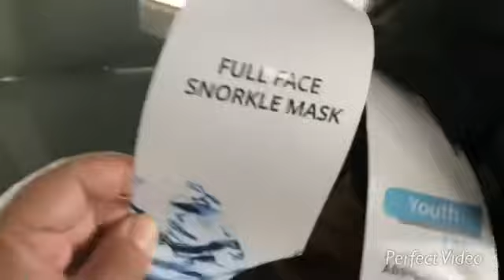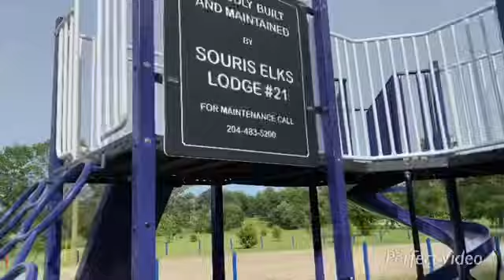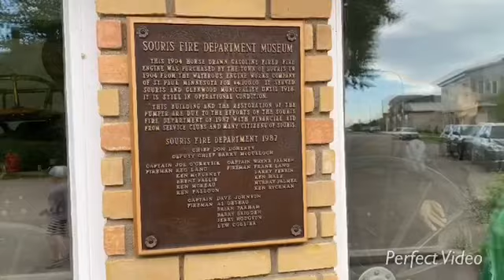Swimming & Exploring Souris, Mb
The place is so cool guys!!! I featured Souris, Manitoba for you to watch guys!